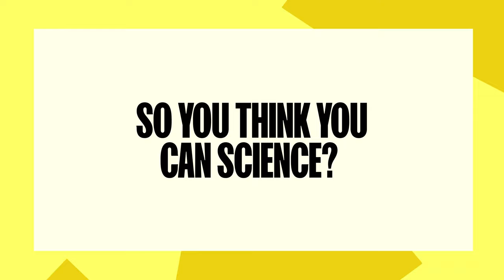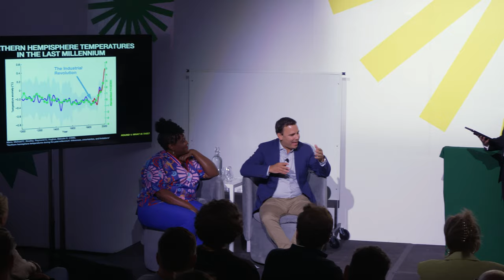Solutions House NYC 2024: So You Think You Can Science?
How difficult is all this science stuff? Could a comedian crack the code of “1.5C” or decipher the mystery of the Gulf Stream? Watch comedians tackle mind-bending science challenges, while our expert panel of climate scientists provide insightful commentary and debunk myths. Can our comedians impress our daring scientists and win the coveted right to proclaim, “I Can Science!” Come science around and find out!

Hosted by: Zach Schiffman

Experts: Chris Gloninger (Meteorologist and Climate Scientist), Heather McTeer Toney (Exec Director, Beyond Petrochemicals)

Comedians
Emmy Blotnick (English Teacher, The Late Show with Stephen Colbert and Pause with Sam Jay)
Sean O'Connor (The Late Late Show With James Corden, @Midnight and Late Night with Conan O'Brian)
Pratima Mani (Emmy nominee for The Colbert Report, Climate Comedy Cohort)
Special appearance by Puppeteer Joseph Lymous